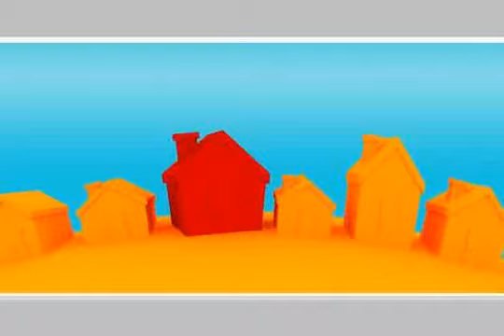Chalet For Sale In Ain Elsokhna - mlseg.com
- العين السخنة - Egypt Real Estate |    Ain ElSokhna |        Chalet For Sale